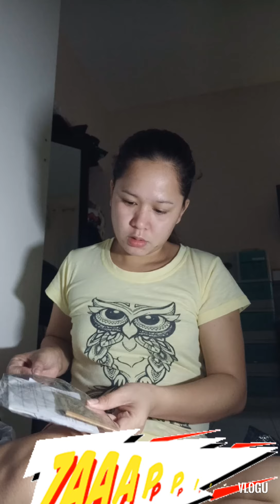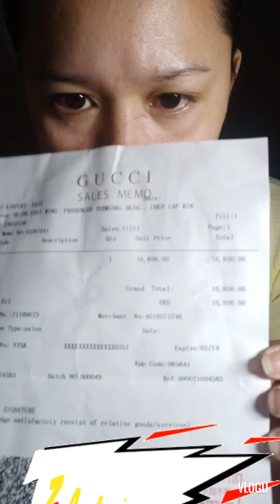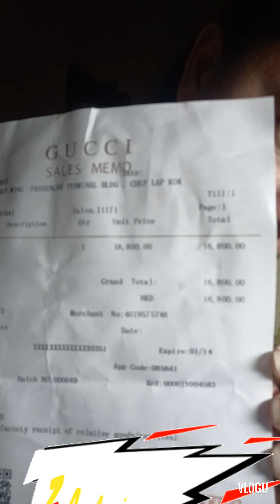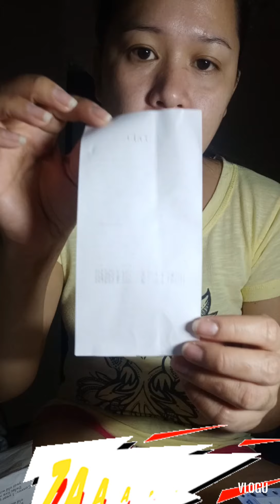Guys ito yung an unboxing blog part1 please like and subscribe⛄💞😆